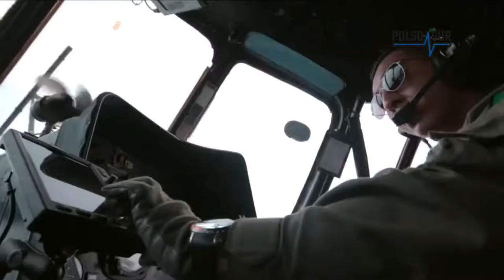PulsoSurInforma BUENA PROTECCIÓN A TURISTAS